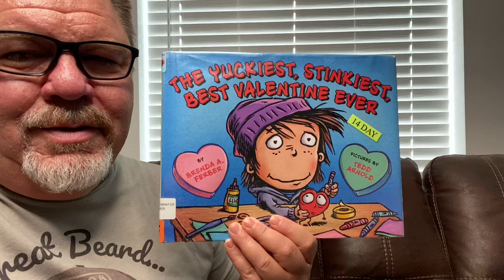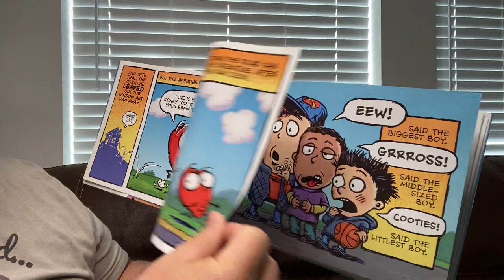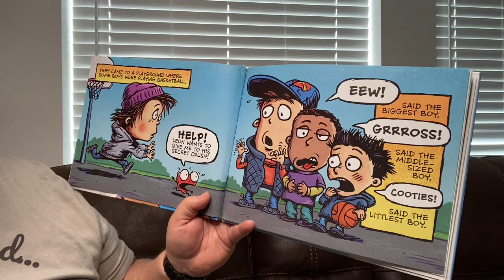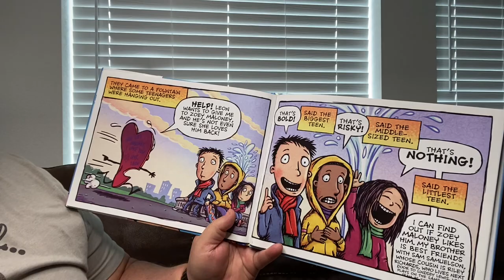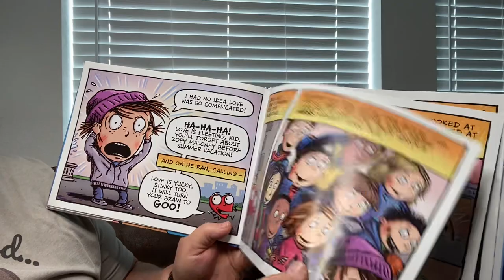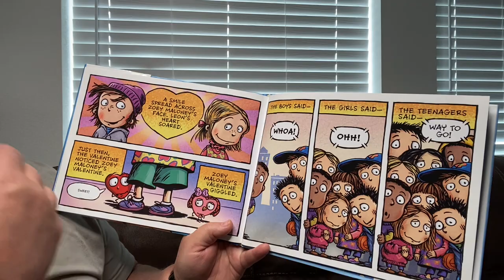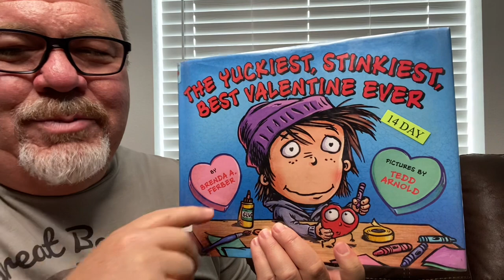The Yuckiest, Stinkiest, Best Valentine Ever by Brenda A. Ferber & Tedd Arnold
The Yuckiest, Stinkiest, Best Valentine Ever by Brenda A. Ferber & Tedd Arnold; read aloud by Grandpa.